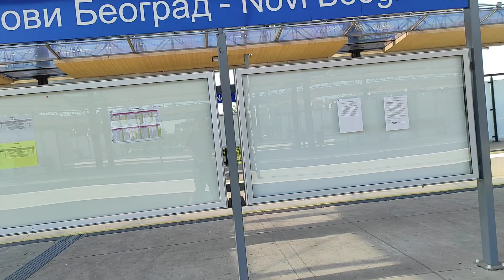Zeleznicka stanica Novi Beograd nakon renoviranja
Kako izgleda rekonstruisana zelezicka stanica Novi Beograd sada